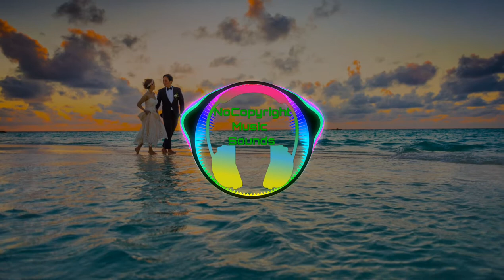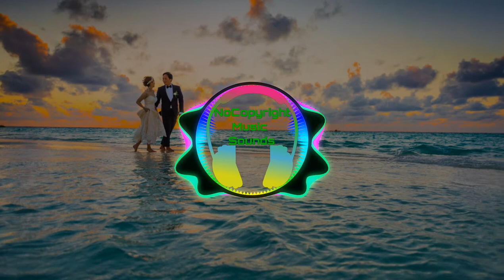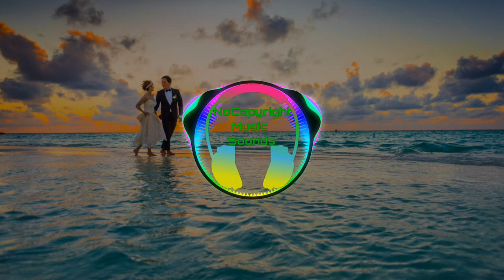Daybreak by Kevin MacLeod ( no copyright music) Pop music|Bright music| Youtube Audio library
🎵 Track details 🎵 :

Title:  Daybreak by Kevin MacLeod

Genre : Pop

Mood :  Bright